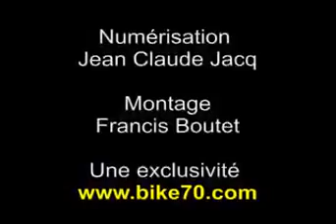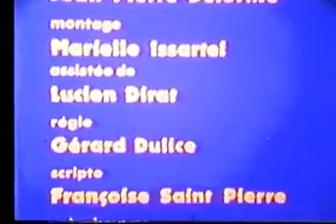Bol d'Or 1977 2 3